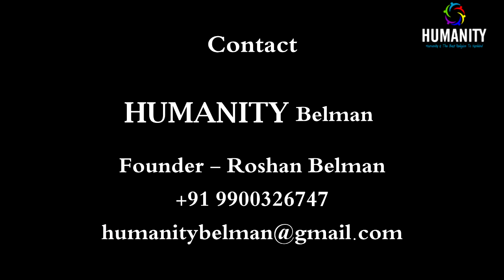Humanity Project - 93 | Handed over Rs. 1,00,000/- to Arun from Balkunje to build a new house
Humanity Project - 56 Family